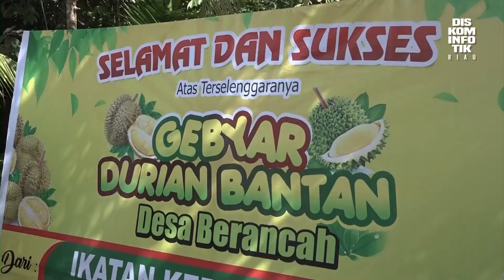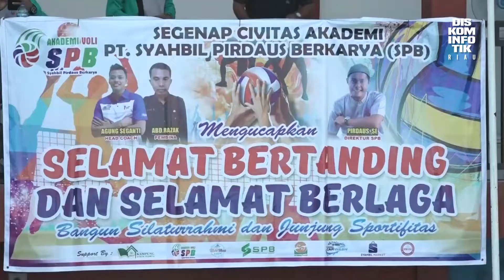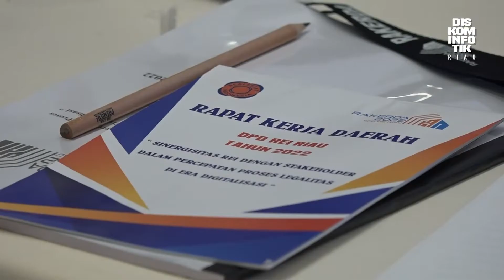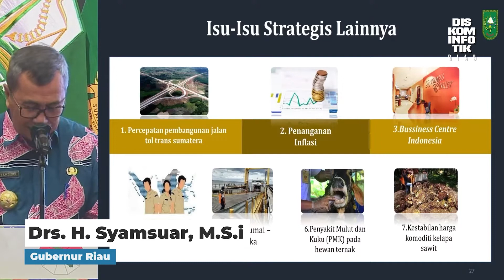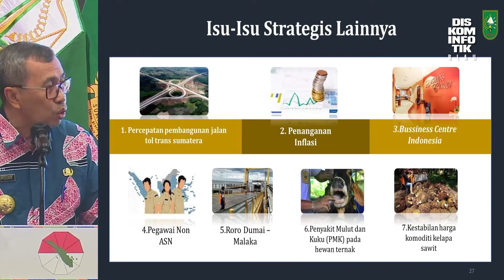Gubernur Corner (1 Juli 2022)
- Minggu 26 juni 2022, Gubernur Riau melakukan kunjungan kerja ke Kabupaten Bengkalis. Berbagai agenda dilakukan diantaranya, memberikan bantuan untuk Pondok Tahfidz Quran Jamiaah Khairul Madaris Yayasan K.H Imam Bulqin di Desa Pasiran dan dilanjutkan Gebyar Makan Durian Bantan di Desa Berancah. Gubernur Riau mengungkapkan desa Bantan bisa menjadi desa wisata yang memiliki identik tersendiri seperti Kampung Patin yang terdapat di Desa Koto Masjid Kampar, dan berharap masyarakat bisa memanfaatkan dengan baik.

- Diresmikan langsung oleh Gubernur Riau. Turnamen liga voli antarklub Provinsi se Sumatera yang diselenggarakan oleh Akademi Voli PT Syabil Pirdaus Berkarya di Desa Aursati Kecamatan Tambang Kabupaten Kampar resmi digelar. Pertandingan ini diikuti oleh delapan klub dari berbagai Provinsi di Pulau Sumatera yakni dari Provinsi Sumatera Utara, Sumatera Barat dan Riau.

- Gubernur Riau melepas mobil siaga penanganan wabah Penyakit Mulut dan Kuku, Mobil ini bertujuan untuk mendistribusikan vaksin sekaligus obat-obatan bagi hewan seperti sapi, kerbau dan kambing yang terdampak wabah PMK ataupun hewan yang sehat. Pendistribusian vaksin disebarkan di kabupaten dan kota se Provinsi Riau.

- Gubernur Riau resmi membuka Rapat Kerja Daerah Dewan Pimpinan Daerah Real Estate Indonesia Provinsi Riau. Pada Rabu (29/6/22). Rapat Kerja Daerah REI ini diadakan satu kali dalam satu periode, dengan wewenang mengadakan evaluasi terhadap pelaksanaan program umum, dan rencana kerja daerah untuk menetapkan kebijaksanaan pelaksanaan selanjutnya. Gubernur Riau menyampaikan REI adalah organisasi asosiasi perusahaan atas dasar kesamaan usaha, kegiatan dan profesi di bidang pembangunan dan pengelolaan perumahan dan permukiman, seperti perkotaan, perkantoran, pertokoan, resort, serta jasa-jasa real estate Iainnya berbentuk kesatuan dengan ruang lingkup nasional. Dan Bertujuan untuk meningkatkan harkat dan martabat, mutu kehidupan dan kesejahteraan rakyat Indonesia melalui peningkatan dan pengembangan pembangunan, dan pengelolaan perumahan dan permukiman.

- Gubernur Riau meluncurkan alat serut lidi sawit yang digagas oleh Korem 031/Wira Bima pada rabu 29 juni 2022. Gubernur Riau berharap melalui mesin serut lidi ini bisa membantu usaha kecil dan mikro yang ada di berbagai desa yang ada di Riau ini Terkhusus daerah penghasil sawit.

- Rapat koordinasi gubernur Se-Sumatera resmi dibuka dan dilaksanakan pada Kamis (30/6/2022). Rakor tersebut dihadiri tujuh Gubenur, satu Wakil Gubernur dan dua daerah diwakili Kepala Bappeda. Gubernur yang hadir yakni Gubernur Riau, Gubernur Kepulauan Riau, Gubernur Sumatera Barat, Gubernur Lampung, Gubernur Bengkulu, Gubenur Jambi, Pj Gubenur Bangka Belitung, dan Wakil Gubernur Sumatera Selatan. Gubernur Riau menyampaikan beberapa poin yang merupakan hasil pembahasan awal Diantaranya mengenai pembangunan infrastruktur, kesehatan, perekonomian dan status tenaga honorer.